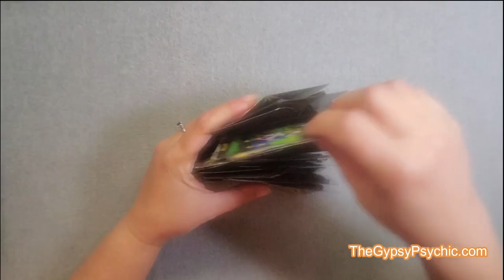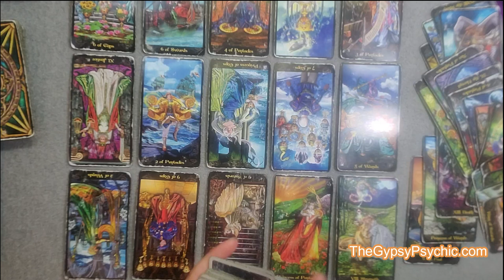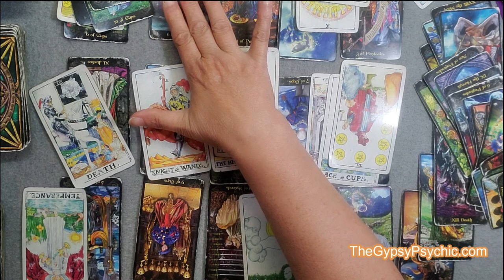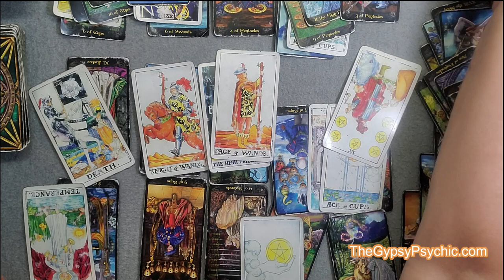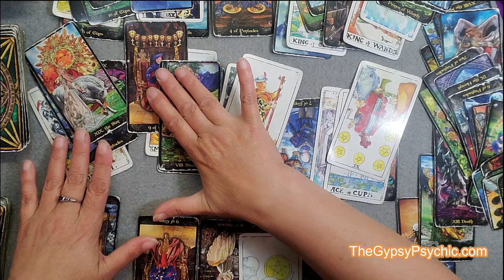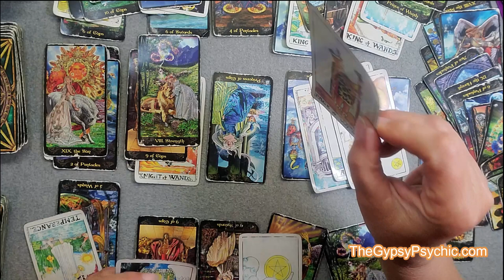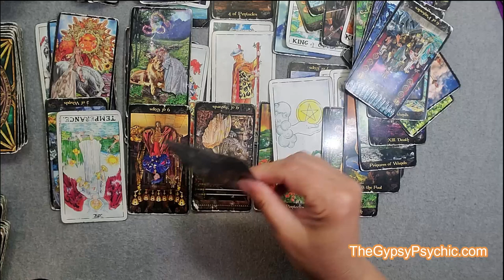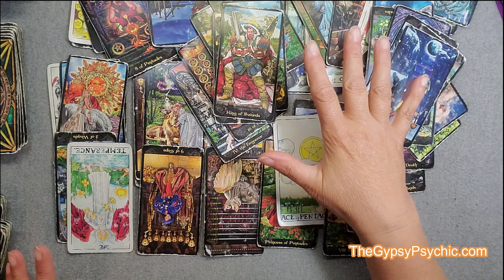PISCES - Are you REALLY READY for a SOUL MATE JOURNEY?